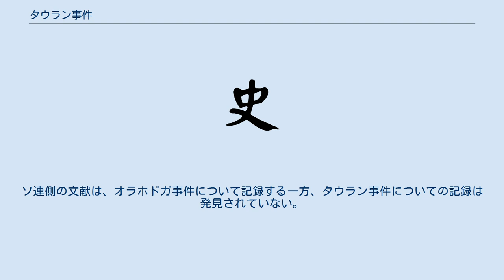タウラン事件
タウラン事件（-じけん）は、昭和11年（1936年）3月29日から4月1日の間に、日本・満州国と外蒙古の間で起きた軍事紛争である。
 オラホドガ事件など満州西部国境での軍事衝突が多発したことから、関東軍は力には力で対抗する方針を固めた。
関東軍は、渋谷安秋大佐を司令官とする渋谷支隊を増援することにした。
渋谷支隊は、独立混成第1旅団の所属部隊から編成され、歩兵1個大隊を基幹に山砲1個小隊や戦車1個中隊（軽装甲車9両）などを伴った機械化部隊だった。
また、ハイラルに松村黄次郎中佐の指揮する戦闘機隊が進出した。
 3月上旬に渋谷支隊はアッスル廟に進出すると、拉致された満州国の警察官を救助しようとして、外蒙軍と小さな衝突が起きた。
 3月29日、日本軍・満州国軍（満軍）の協同偵察部隊が、中隊長指揮下で自動車で行動していたところ、外蒙軍機2機から機銃掃射を受けた。
トラックは全車が破損し、1台が大破して鹵獲された。
外蒙軍は、日本軍が国境に50km侵入してアジクドロン国境監視所を攻撃し、ボルンデルス監視所も攻撃したと言い張った。
 3月31日、渋谷支隊は、自動車化歩兵1個中隊（重機関銃2・速射砲1）と装甲車数両、満州国軍若干をタウラン地区の偵察に出動させた。
すると、外蒙軍機12機が飛来して70発の爆弾を投下し、機銃掃射を繰り返した。
爆弾の多くは不発で損害はなく、対空砲火で3機を撃墜、3機を不時着させ、2機を損傷させた。
 空襲に続いて、外蒙軍は機械化部隊を繰り出して渋谷支隊に接触した。
外蒙軍の兵力は、騎兵300騎・自動車化歩兵1個中隊・装甲車約10両（45mm砲装備）で、渋谷支隊より優勢だった。
渋谷支隊は、平本鈴雄少尉の指揮する軽装甲車隊を偵察に出したが、湿地で行動不能になったところを外蒙軍装甲車隊に包囲攻撃された。
軽装甲車2両が破壊され、平本少尉は戦死、残骸と遺体は持ち去られた。
日本側の随伴歩兵・輜重兵が肉薄攻撃で応戦し、支隊主力も助けに駆け付けて山砲で砲撃、外蒙軍を撃攘した。
渋谷支隊は、外蒙軍の装甲車を鹵獲して帰還した。
 4月1日、日本軍は戦闘・偵察各1個中隊の航空隊を出撃させた。
航空隊は、タウランに向けて移動中の外蒙軍車列60両（装甲車20両を含む）を発見し、襲撃を敢行した。
外蒙軍は追い散らされた。
 5月下旬、タウラン事件についての捕虜交換が行われ、負傷して拉致された日本兵・満軍兵12名と、外蒙軍兵12名が交換された。
平本少尉らの遺体11体も返還された。
兵器と人命を消耗した責任を問われ、渋谷大佐は予備役に編入された。
ソ連側の文献は、オラホドガ事件について記録する一方、タウラン事件についての記録は発見されていない。